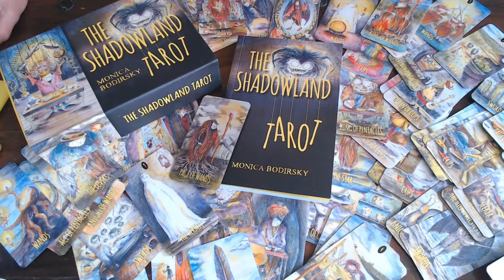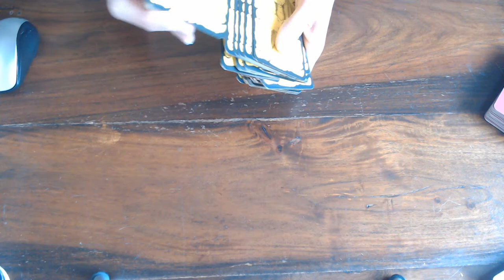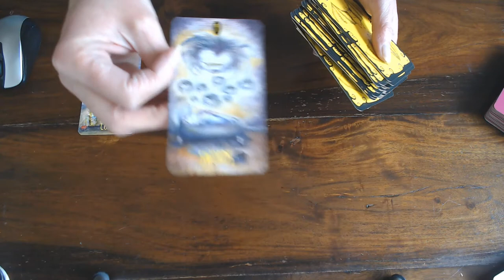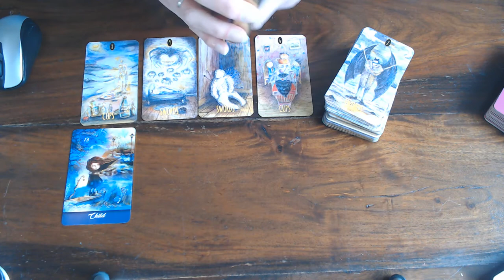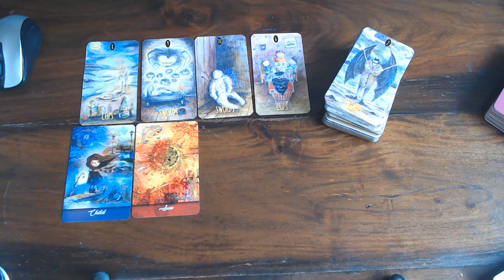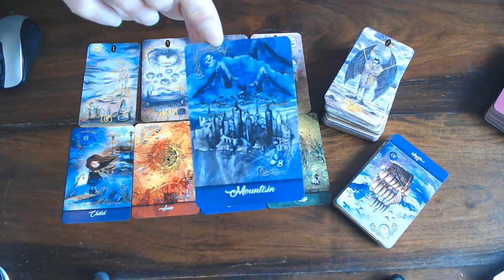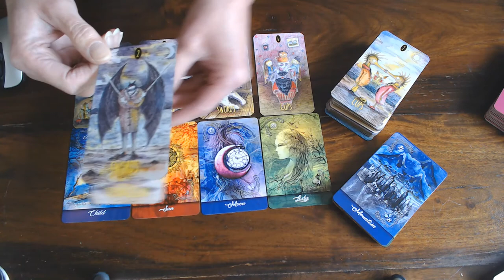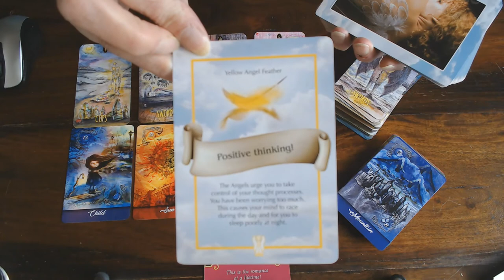SCORPIO WEEKLY VLOG 1ST TILL 7TH OF JUNE 2020/CHANGE IS IMMENENT!OPEN YOUR HEART & SOLAR PLEX!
LET ALL GOOD THINGS COME IN!